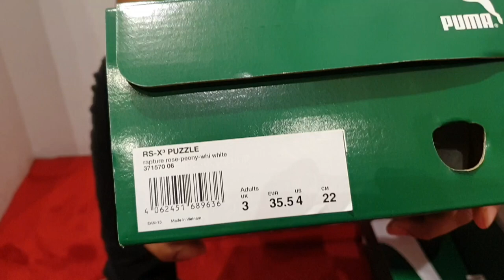PUMA RS-X³ PUZZLE.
New Puma RS-X³ , upgraded material, new design.